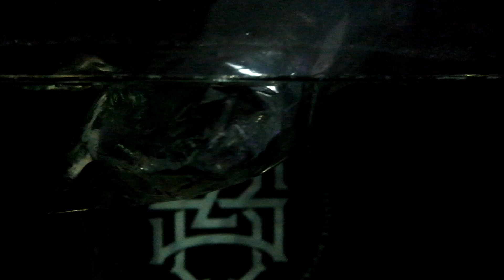New Monster Pet??? Pokemon Daw! (Jempet TV)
isa sa pinaka gusto kong alaga, medyo matagal din tayo nag intay para dito!

If you like this video and want to be part of my future projects you can help me thru:
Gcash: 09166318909